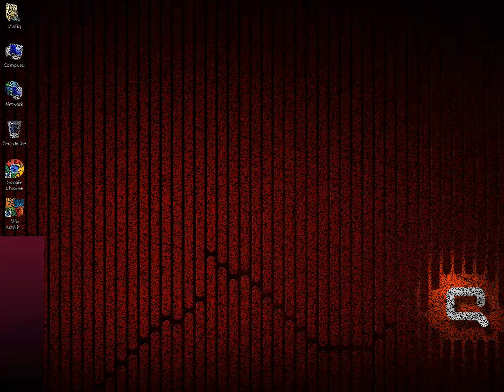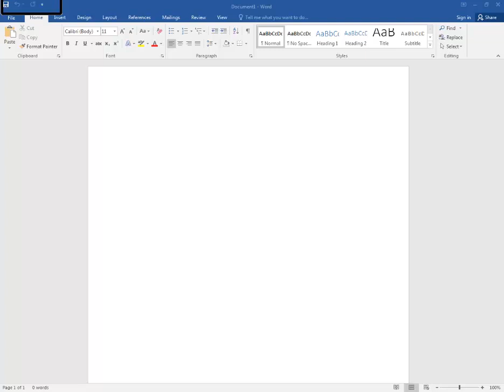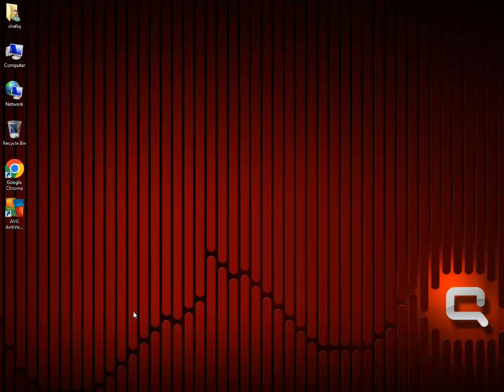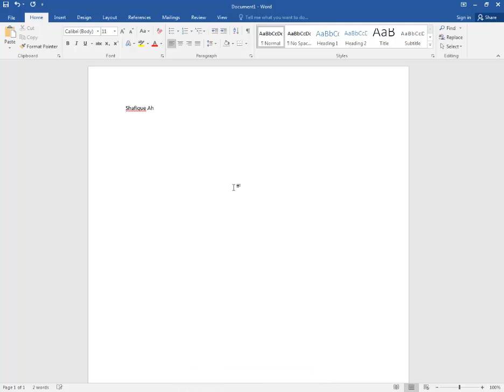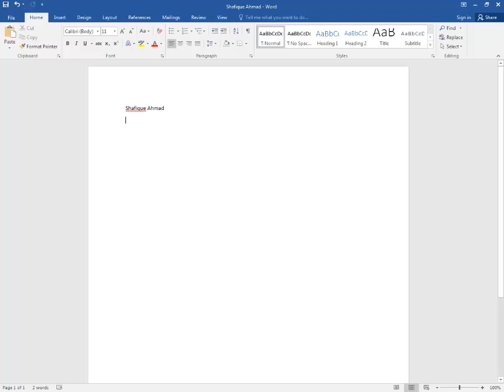کلاس 01: ایم ایس ورڈ کا تعارف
اس کلاس میں ایم ایس ورڈ انٹرفیس، بنیادی اصطلاحات کو سمجھنا، اور ڈاکومنٹس  بنانا اور محفوظ کرنا سیکھیں گے

اس کلاس میں مندرجہ ذیل موضوعات شامل ہیں
00:00 تعارف اور کورس کا جائزہ
00:39 ایم ایس ورڈ کا تعارف
01:36 ایم ایس ورڈ انٹرفیس
02:33 اصطلاحات
03:30 ڈاکومنٹ بنانا اور محفوظ کرنا
05:07 اسائنمنٹ